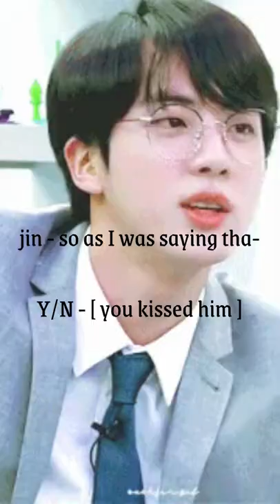BTS IMAGINE When you kissed them infront of everybody